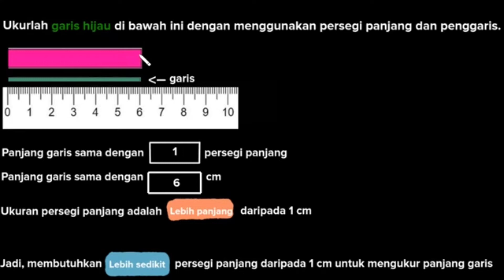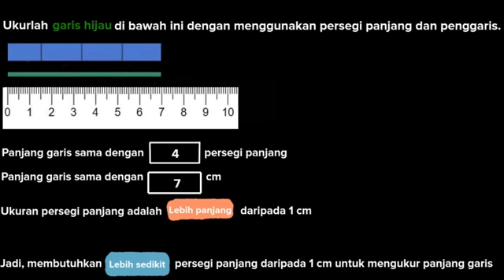Updated!!! BELAJAR DARI RUMAH DI TVRI 21 APRIL 2020 KELAS 1 - 3 SD "MENGUKUR PANJANG"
Soal :

Selasa 21/4 Khan Academy:

Mengukur Panjang  Mengukur panjang menggunakan satuan tidak baku dengan membilang banyaknya benda dalam kelompok puluhan dan satuan.

Untuk kelas 1-3:

Ukurlah panjang meja di rumahmu. Pertama, ukur menggunakan penggaris. Kemudian, ukur menggunakan jengkal tangan. Bandingkan kedua hasil pengukuran tersebut!

Untuk kelas 2 dan 3:

 Panjang tongkat A adalah 80 cm. Panjang tongkat B adalah 65 cm. Tongkat mana yang lebih panjang? Berapa kelebihan panjangnya?

Untuk kelas 3:

 Ibu ingin menyusun beberapa meja di dinding sepanjang 9 meter. Jika panjang masing-masing meja 2 meter, berapa meja yang bisa disusun sepanjang dinding?